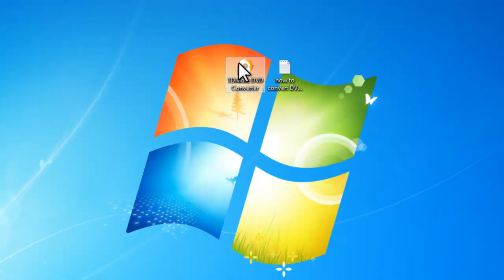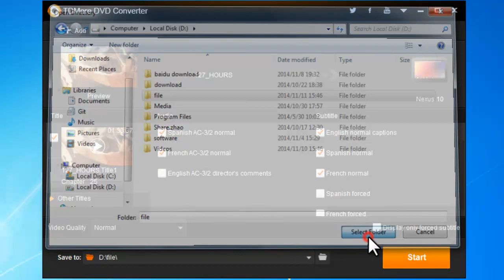How to convert DVD to Nexus 10?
TDMore DVD Converter, a powerful and practical DVD converter software, always provides users the best video solution. It can convert DVD to almost all kinds of mainstream video and audio formats for playback on various devices with amazing speed and original quality output. Here is a tutorial video on how to convert DVD to Google Nexus 10 with TDMore DVD Converterl.